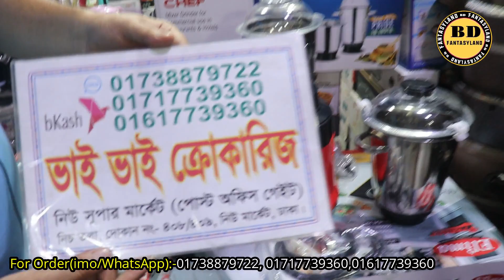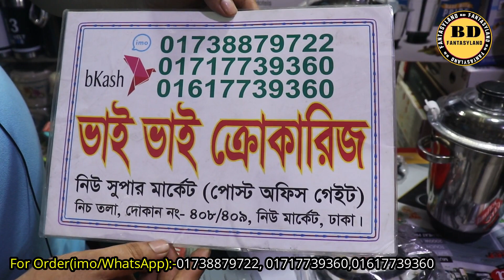কমদামে ২০০০ ওয়াটের খুবই মজবুত ও শক্তিশালী ব্লেন্ডারের দাম জানুন//Blender Price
এটা কোন দোকানের নাম্বার নয় 👇👇
মোবাইল: ০১৬৭২২৫৫৩৪২